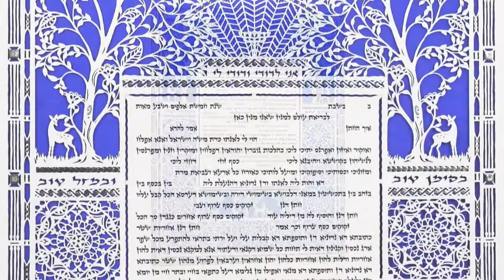ketubah by Danny Azoulay - Silver Garden design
The New Garden ketubah is transcendent in its tranquil beauty.
The paper cut ketubbah is a splendid visualization of the sanctuary which marriage can provide.
The paper cut ketubah is a giclée litho with hand-applied Silver leaf.
It comes with a cobalt blue acid-free paper background